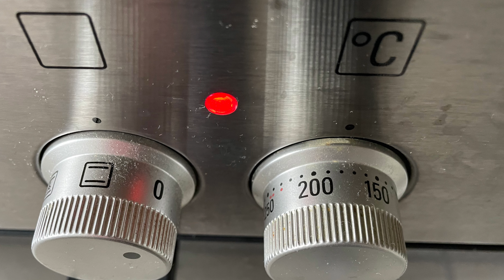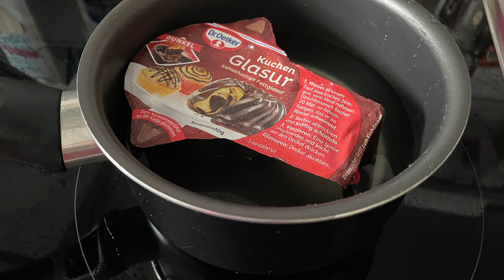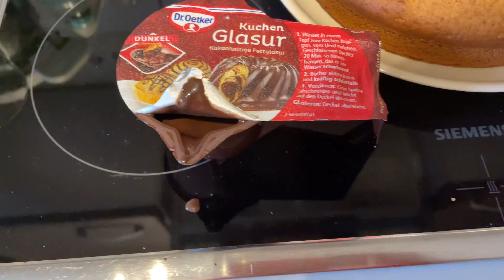ทำเค้กสุดง่าย เตรียมไม่ถึง 5 นาที ไม่ใช้เครื่องตี Easy Cake for everyone in 5 minutes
มาทำเค้กแบบง่ายสุดๆ ใช้เวลาเตรียมไม่ถึง 5 นาที ไม่ต้องมีเครื่องตีแป้ง

1.แป้งเค้ก 160 กรัม
2.น้ำตาล 100 กรัม น้ำตาลทรายแดง หรือน้ำตาลขาวก็ได้
3.น้ำมันพืช 70 มิลลิลิตร นิยมใช้น้ำมันดอกทานตะวัน
4.ผงฟู 1 ช้อนโต๊ะ
5.ไข่ไก่ 2 ฟอง
6.กลิ่นวานิลา 1 ช้อนชา
7.นมพร่องไขมัน 1.5% ปริมาณ 80-100 มิลลิลิตร (ใช้นมไร้ แล็คโต๊สก็ได้ สภหรับคนแพ้นม)

สตอร์เบอรี่ ผ่าครึ่ง 4 ลูก และซ๊อสราดเค้กช็อกโกแลต แบบละลายด้วนน้ำร้อน
หากต้องการให้เค้กดูมีสีสรร

อบที่อุณหภูมิ 170-180° c ขึ้นอยู่กับเตาของแต่ละบ้าน หากร้อนเกินจะทำให้หน้าเค้กแตกไม่สวย
อบประมาณ 30 นาที

1.160 grams of cake flour
 2.100 grams of brown sugar  or white
 3. 70 ml of vegetable oil, sunflower oil is recommended.
 4.1 tablespoon of baking powder
 5.2 eggs
 6.1 teaspoon vanilla flavor
 7. 1.5% low-fat milk, 80-100 ml (you could use lactose-free milk)

use pre heat oven 170-180° c (depends on your oven on this vdo i have use 170) no fan for 30 mins.